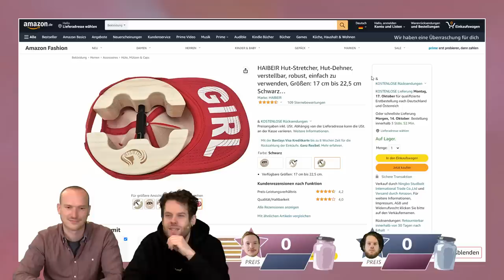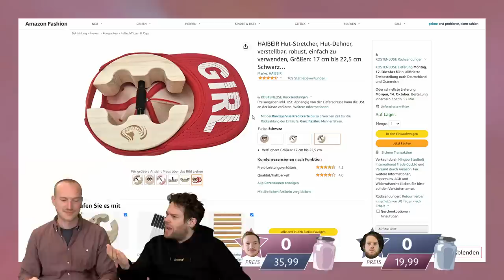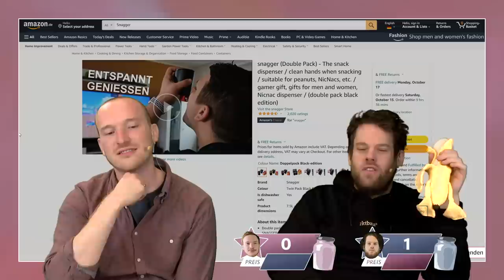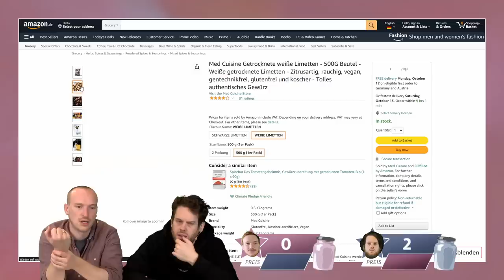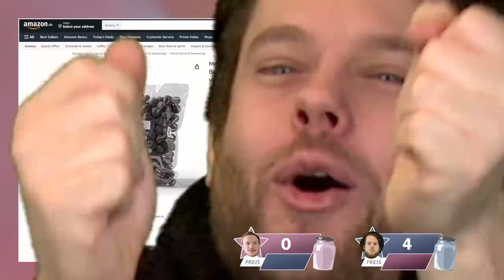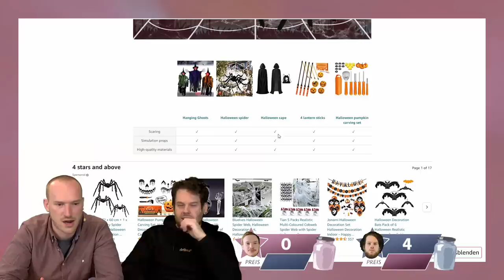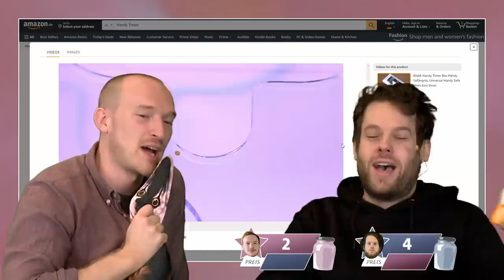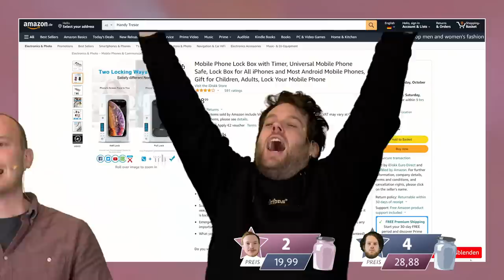Mit DIESEM Produkt verlierst du deine Würde! | Pfiffige Ziffern #48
Lausi und Flummi raten den Preis von skurrilen AMAZON Produkten, die sie wohl noch nie im Leben gesehen haben. Unnütz, innovativ oder brillant? Das entscheiden die beiden!
Also setzt euch die gestretchten Hüte auf, packt ein paar schwarze Limetten in euren Snagger und ab mit dem Handy in den Safe – viel Spaß bei der Folge! Abliken nicht vergessen ihr kleinen Bananenenten!

►Der Hut Stretcher
►Der Snackstar
►Die schwarzen Limetten
►Die riesen Spinne
►Der Tresor